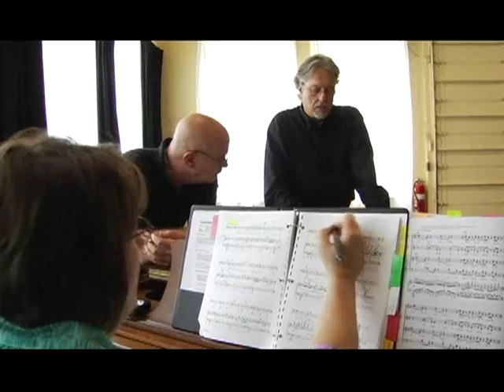Behind the Scenes with Composer Don Davis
Emmy Award-winning film and television composer Don Davis talks about the inspiration for his work and why he chose Milwaukee for its premiere. Experience Río de Sangre, the first world premiere in the Florentine Opera's 77-season history, on Oct 22-24 at the Marcus Center for the Performing Arts in downtown Milwaukee.